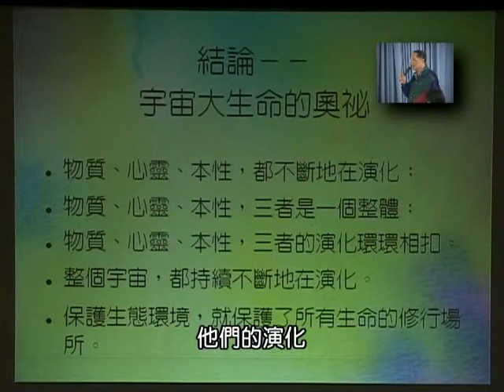宇宙大生命的奧秘（1）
為什麼物質、心靈、本性，都不斷的在演化？有什麼目的？請收看梁教授的解說！（本段影片剪輯自20070114梁教授公益演講：放生的現代意義，也歡迎上圓覺網站